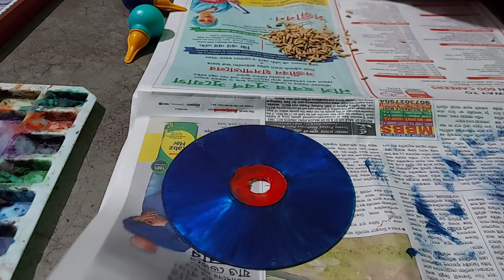আর্যকে নিয়ে বেরিয়ে এরকম হবে ভাবিনি ☹️সব আশা জলে ☹️